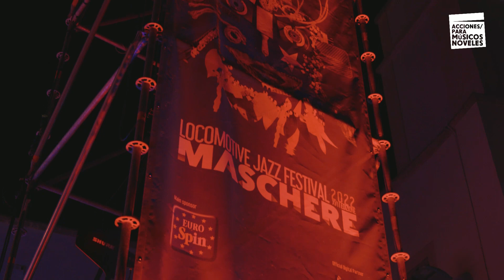Maschere Mediterranee | Locomotive Jazz Festival (Itàlia)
Locomotive Jazz Festival i Taller de Músics, amb la col·laboració d’Acción Cultural Española (AC/E), s’han unit per a un nou projecte de creació musical internacional: Maschere Mediterranee. Quatre joves músics italians i espanyols han format un grup que va treballar a Itàlia en residència artística, del 3 al 6 d’agost. Al llarg d’aquest stage van crear cinc composicions que combinen fusions de taranta, flamenco i jazz.

Maschere Mediterranee es va presentar el 5 d’agost al poble italià Sogliano Cavour (Lecce) dins del Locomotive Jazz Festival. Més tard, van ampliar el repertori en una segona residència a Barcelona, que va tenir lloc del 20 al 22 de novembre i que va culminar amb un concert el mateix dia 22 de novembre, a les 20h, a la sala Golem’s de Barcelona.

Aquesta proposta, formada per Raffaele Casarano, director artístic de Locomotive Jazz Festival, al saxo, Andrea Rossetti al sintetizador, teclats i Ableton, Davide Chiarelli a la bateria i percussió, Álvaro López a la percussió i Pau Domènech a la guitarra flamenca, es presentarà a festivals de jazz i world music per tal de girar a Espanya, Itàlia i en l’àmbit internacional.

Videomaker: Guglielmo Bianchi